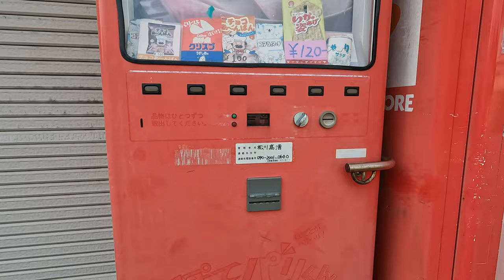・昭和遺産!? 「POTATO BOY (ぽてﾊﾟﾘくん)」自販機 / 岡山県和気郡和気町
ちょいと細身な赤い自販機...
　　その古ぼけた自販機ではお菓子が販売されていました

　　実はこの自販機、昔は「ランチボーイ」という弁当の自販機
　　紐を引くと暖かくなるお弁当だったとか？

　　今となれば、お菓子の自販機も珍しいですよね！？
　　今回、約3年ぶりの訪問となりましたが、何と！！　お菓子の種類が変わってた！？ (笑)

　　ポテトボーイ  (POTATO BOY)
　　　　　「パリッ」と心地よいひととき
　　　　　　あなたの街の
　　　　　　小さなおやつ工房

　　　　　　岡山県和気郡和気町